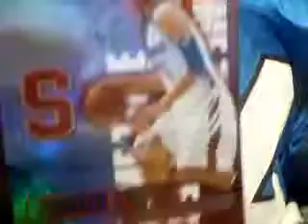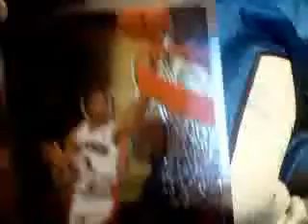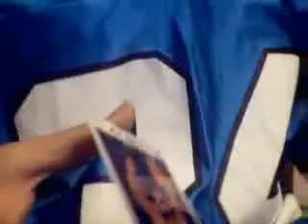FYE break recap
This was to review everything I got out of the boxes I busted tonight, since the full break vid got cut off because my laptop decided to be an ass. Heck, I had to do a second take on this recap video for the same reason. Ugh.